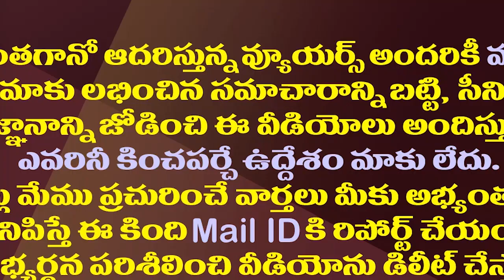చంద్రబాబుకు ఇలా మాట్లాడే అర్హత ఉందా!||Does Chandrababu have the right to speak like this?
చంద్రబాబుకు ఇలా మాట్లాడే అర్హత ఉందా!||Does Chandrababu have the right to speak like this?Amaravathi Media